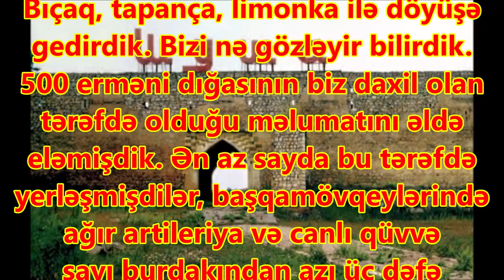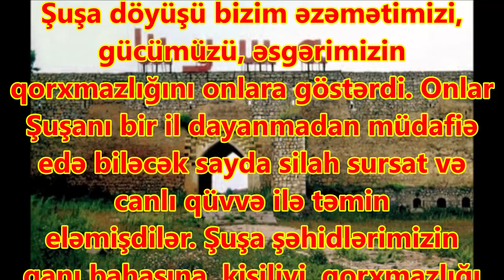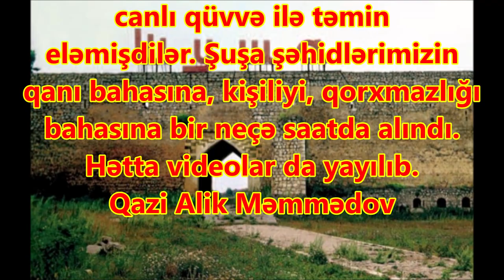Qazi Alik Məmmədovun Şuşa döyüşü haqqinda dedikləri.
Şuşaya kanatla qalxdıq, yarım metr qarda 14 saat kəşfiyyatdan sonra, 400 nəfər o dağı dırmaşmalı idi. Bıçaq, tapança, limonka ilə döyüşə gedirdik. Bizi nə gözləyir bilirdik. 500 erməni dığasının biz daxil olan tərəfdə olduğu məlumatını əldə eləmişdik.
Ən az sayda bu tərəfdə yerləşmişdilər, başqa mövqeylərində ağır artilleriya və canlı qüvvə sayı burdakından azı üç dəfə çox idi, çünki onlar bizim ordan, yollardan hücum edəcəyimizi güman edirdilər. Heç bir insanın ağlına gəlməyəcəyi sıldırımları dırmaşıb, döyüşə artilleriyasız girəcəyimizi düşünmürdülər. Nəinki onların heç kəsin ağlına gəlməzdi ki, biz bıçaqla Şuşanı almağı düşünürük. Generalımızın (Hikmət Mirzəyev) düzgün döyüş tapşırığı, düzgün koordinatları olmasaydı məhv ola bilərdik. Amma hər şey zərgər dədiqliyi ilə ölçülüb biçilmişdi.
 Biz qayaları dırmaşıb, əlbəyaxa döyüşə girdik. Dəqiq deyə bilməyəcəm, təxmini desəm 40-a yaxın erməniyə bıçaq salıb çıxartmışam həmin hücum anı. Onların arasına düşən panika belə general tərəfindən hesablanmışdı, panika yaranan kimi tapşırıq əsasında hərəmiz dəstə-dəstə əks istiqamətlərdə dağılışdıq. Ermənilər artıq həyəcan və qorxudan özlərinə atəş açırdılar. Onlar hətta öz əsgərlərinə belə inanmırdılar, yaxınlaşan erməni ermənini vururdu, çünki onların formasında belə biz ola bilərdik.
Şuşa döyüşü bizim əzəmətimizi, gücümüzü, əsgərimizin qorxmazlığını onlara göstərdi. Onlar Şuşanı bir il dayanmadan müdafiə edə biləcək sayda silah sursat və canlı qüvvə ilə təmin eləmişdilər. Şuşa şəhidlərimizin qanı bahasına, kişiliyi, qorxmazlığı bahasına bir neçə saatda alındı. Hətta videolar da yayılıb.
Qazi Alik Məmmədov